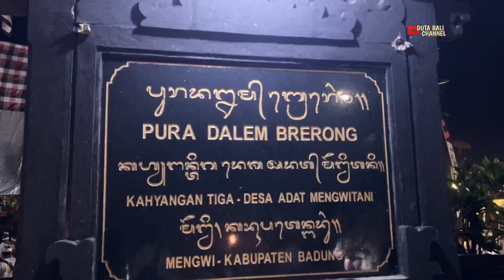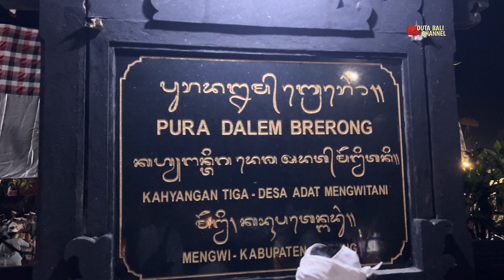MERINDING!!😱 DETIK DETIK KERASUKAN CALONARANG MENGWITANI